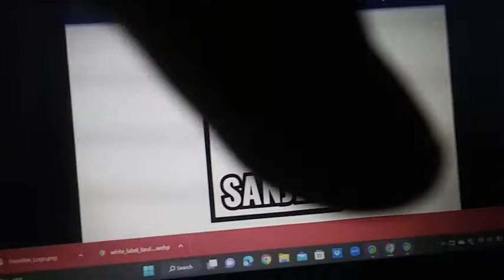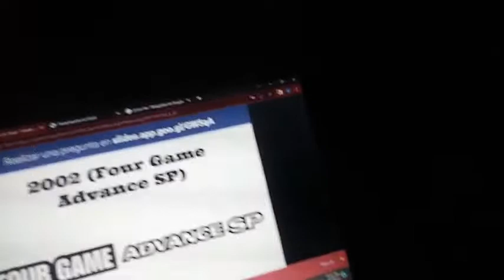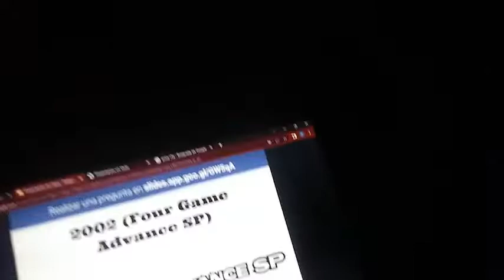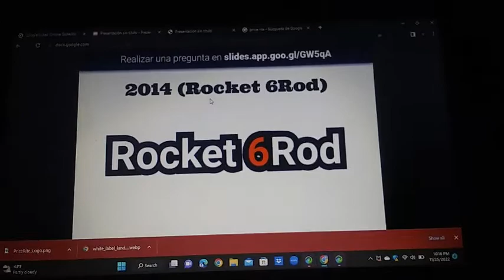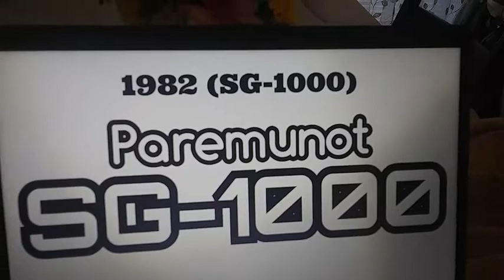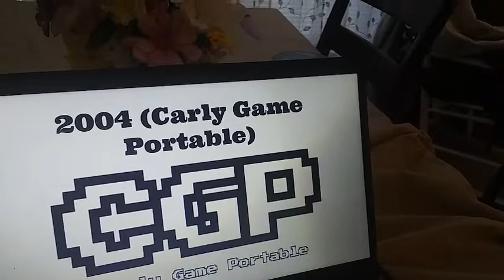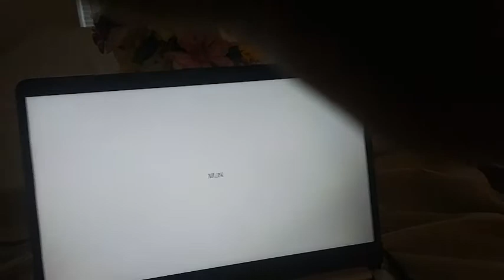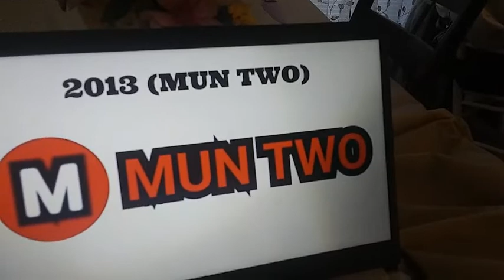Logo History #15 Codemasters/Paremunot/Carly Game/MUN Video Game Console